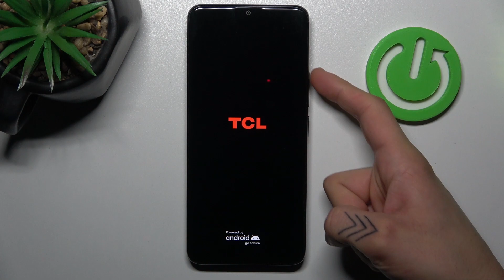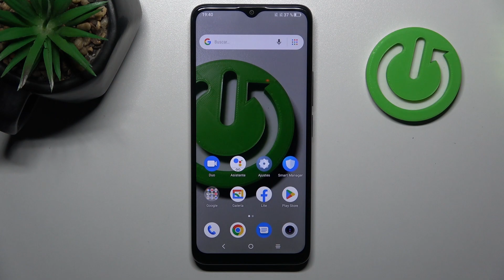Cómo activar el Modo Fastboot en TCL 405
¡Saludos a todos los aficionados de TCL! En este completo tutorial, te sumergirás en el mundo del Modo Fastboot en tu TCL 405. Descubre cómo desbloquear el potencial de esta característica, qué funciones avanzadas ofrece y cómo aprovechar al máximo su uso. Ya sea que seas un entusiasta de la personalización o simplemente quieras tener un mayor control sobre tu dispositivo, este video te guiará a través de todo lo que necesitas saber sobre el Modo Fastboot en el TCL 405.

Tutorial TCL 405: Explorando el Modo Fastboot.
TCL 405: Desbloqueo y personalización en el Modo Fastboot.
Funciones avanzadas del Modo Fastboot en TCL 405.
Cómo aprovechar al máximo el Modo Fastboot en tu TCL 405.